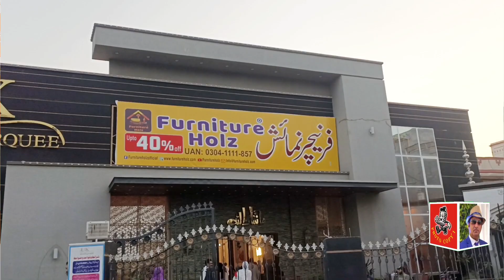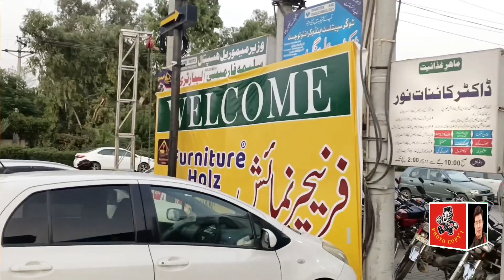Furniture Expo In Toba Taik Sing By Furniture Holz#viral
Furniture Expo By Furniture Holz In Toba